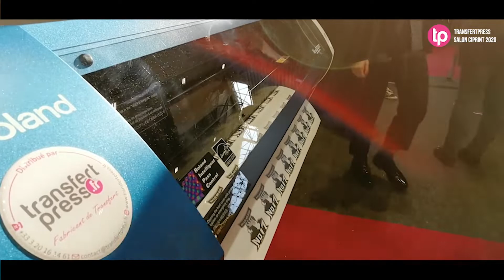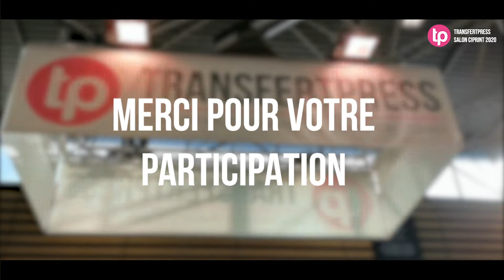Aftermovie TransfertPress | C!Print Lyon 2020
Retour en images sur l'édition 2020 du salon C!Print de Lyon, les 04, 05 et 06 février 2020.